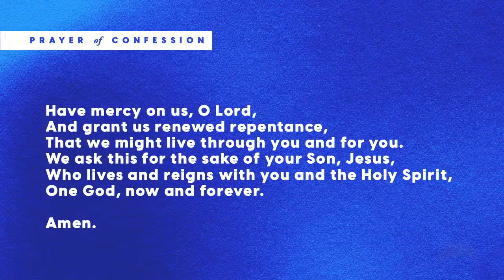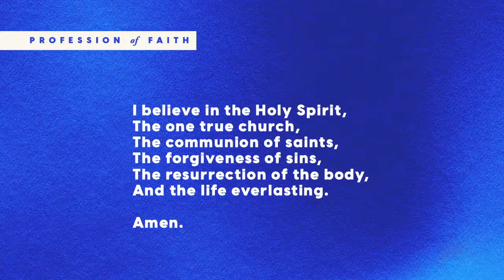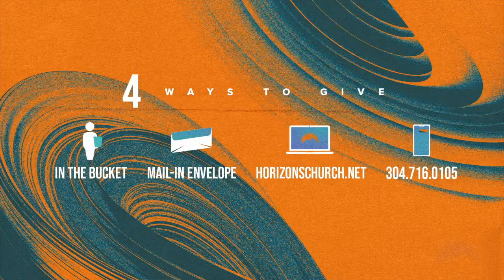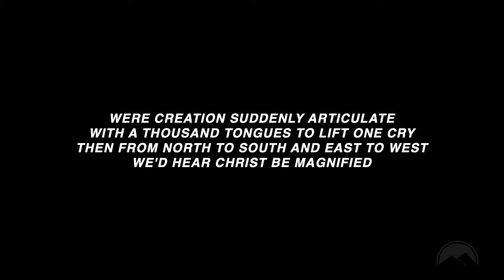What It Takes Pt. 5: Grace That Redeems Thorns // Sunday, September 8, 2024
All songs performed under an active CCLI license. Further details available upon request.

0:00 Call to Worship (Gage Gregory)
0:33 "Yes I Will" by Vertical Worship (Nick Ours) CCLI Song # 7105442
3:57 Corporate Prayer of Confession (Gage Gregory)
6:00 "Lord I Need You" by Matt Maher (Pastor Duane Adams) CCLI Song # 5925687
9:24 Corporate Profession of Faith (Gage Gregory)
10:55 "Promises" by Maverick City Music (Zach McCord) CCLI Song # 7149439
15:33 Prayer, Welcome & Announcements (Gage Gregory)
21:15 Sermon: "Grace That Redeems Thorns" (Pastor Lucas Jarrett)
1:05:15 "Christ Be Magnified" by Cody Carnes (Zach McCord) CCLI Song # 7139866
1:09:44 Prayer, Final Words & Dismiss (Pastor Lucas Jarrett)